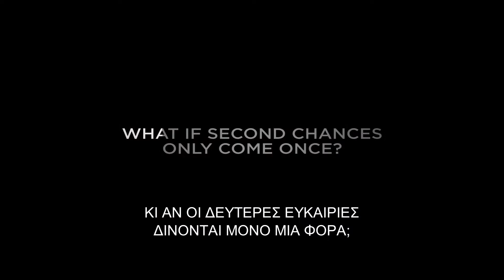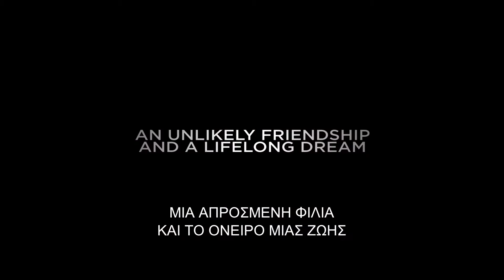Ήρωες της Σκόνης (Heroes of Dirt) Trailer (Gr_Subs)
Ήρωες της Σκόνης
Heroes of Dirt

Σκηνοθεσία: Έρικ Μπάγκμπι
Πρωταγωνιστούν: Τζόελ Μούντι, Γουίλ Μαρτίνεζ

Ο ποδηλάτης αγώνων BMX, Φιν Κούπερ, το μόνο που θέλει είναι να αποκτήσει δόξα και χρήματα μέσω του αθλήματος του. Όταν θα υποστεί ήττα σε μια διοργάνωση και θα καταλήξει στη φυλακή για ανεξόφλητα χρέη, θα κληθεί να παρέχει κοινωφελή εργασία. Απρόθυμα θα αναλάβει ρόλο μέντορα ενός από τους πιο σκληρούς εφήβους, του Μπλου Εσπινόζα. Ενώ ο Φιν θα εισάγει τον προβληματικό έφηβο σε συναρπαστικές περιπέτειες με ποδήλατα σε μονοπάτια γεμάτα χώμα, επικίνδυνα άλματα και μοναδικά σημεία της πόλης, ο Μπλου θα γίνει για αυτόν κάτι παραπάνω από υποχρέωση – ένας απρόσμενος φίλος του οποίου ο μυστικός κόσμος της διακίνησης ναρκωτικών θα απειλήσει το μεγάλο όνειρο του Φιν. Με τη συμμετοχή μερικών από τους καλύτερους αθλητές, η αδρεναλίνη θα ανέβει στα ύψη σε ένα αξέχαστο ταξίδι για το αληθινό νόημα της ζωής και το τίμημα για να το κατακτήσεις.

Μια ταινία που θα αγαπηθεί από όσους αγαπάνε το συναρπαστικό αυτό άθλημα και τα extreme sports, αλλά και από όλους όσους αναζητούν μοναδικές, δυνατές εμπειρίες που δεν συναντάς κάθε μέρα.